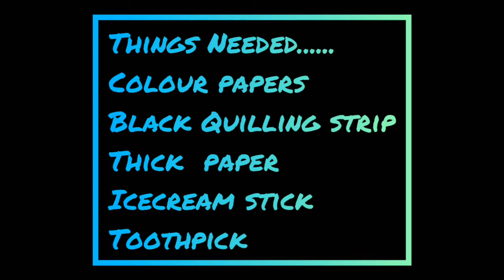How To Make A Paper Doll......Step By Step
DIY...Simple And Easy Way Of Making A Paper Doll
In this video i have shown how to make a paper doll step by step ...even kids can make it very easily for their school projects.